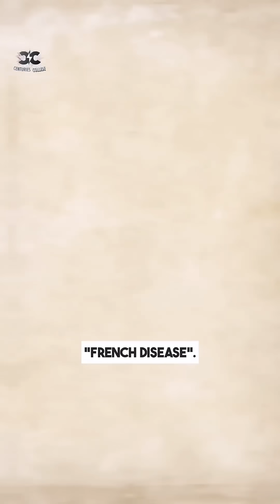The Disease Columbus Brought That Devastated Europe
In 1493, syphilis hit Europe like a wrecking ball—and it hasn’t been forgotten since.

From grotesque symptoms to deadly treatments and a death toll in the tens of millions, syphilis changed the way Europeans thought about hygiene, sex, and medicine forever.

Find out how it spread and why it left a permanent mark on history.